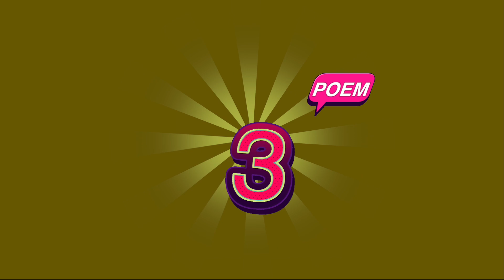Dasarathi Satakam Padyalu With Meaning in Telugu - Part 11 | Somasi Balagangadhara Sharma